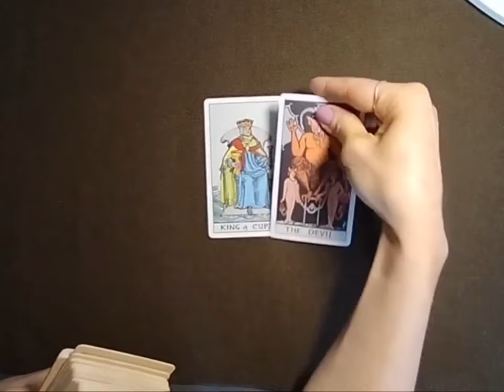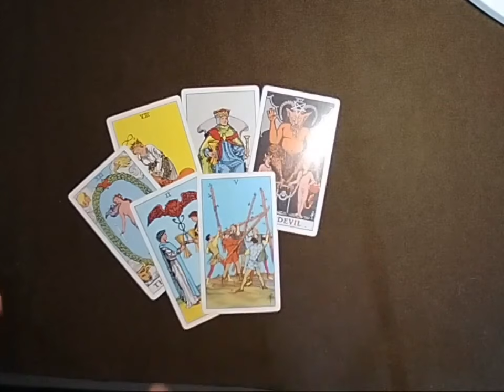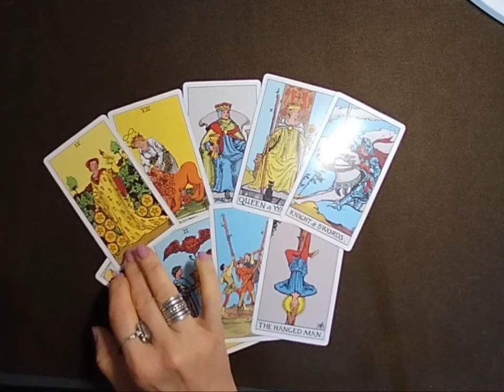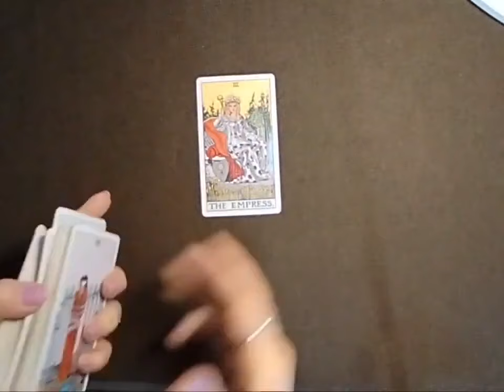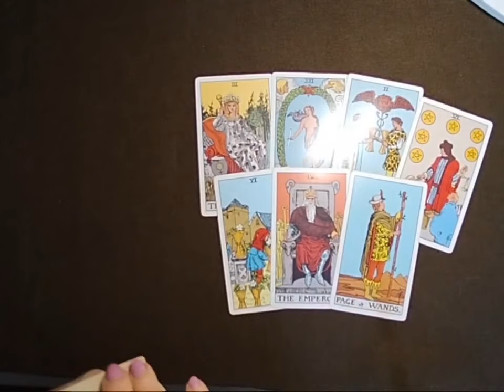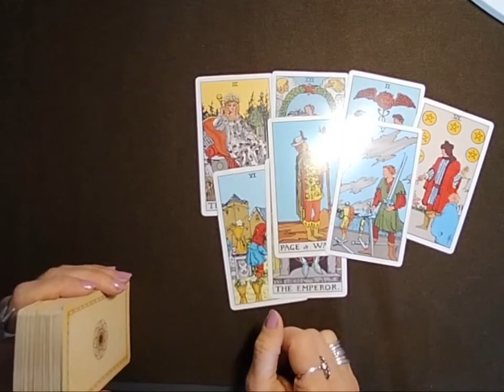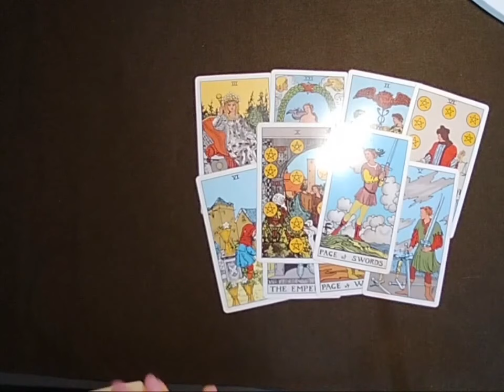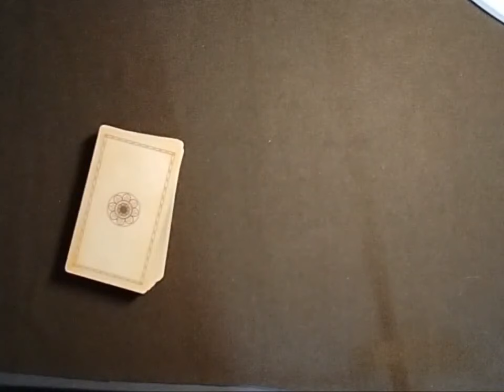რა მნიშვნელოვან მომენტებზე უნდა გაამახვილოთ ყურადღება? - 2 ვარიანტი✨🃏✨